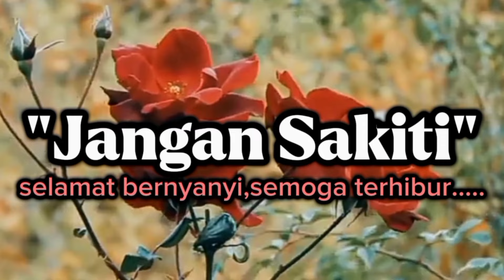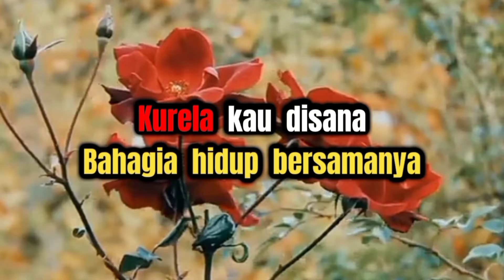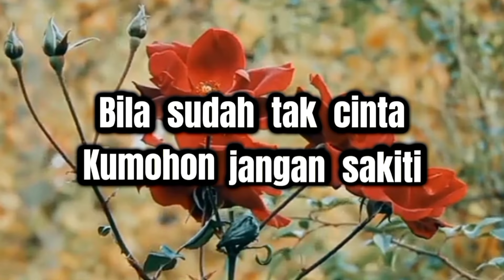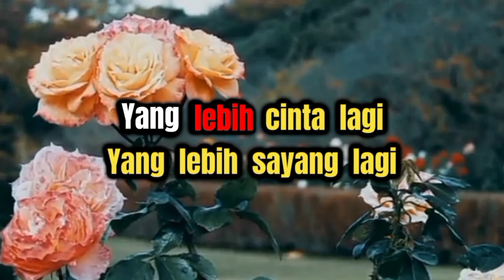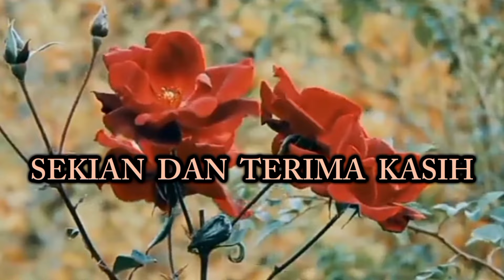JANGAN SAKITI_KARAOKE NADA PRIA_NIA DANIATY.HD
Jangan Sakiti
Karaoke Nada Pria
Nia Daniaty

Jangan Sakiti Lyrics
Jangan Sakiti
Jangan Sakiti Lyrics
Download on the Boomplay App
Information
Album:Jangan Sakiti
Genre:Pop
Year of Release:2023
Alternative versions:

Lyrics
Bila sudah tak cinta

Kumohon jangan sakiti

Jika sudah tak sayang

Biarkan aku pergi

Biarkan kusendiri

Untuk apa disini

Hanya menyiksa diri

Kurela kau disana

Bahagia hidup bersamanya

Reff...

Tuhan tak pernah salah

Memang ini yg terbaik

Kau bukanlah untukku

Engkau bukan milikku

Mungkin suatu saat nanti

Tuhan berikan pengganti

Yang lebih cinta lagi

Yang lebih sayang lagi